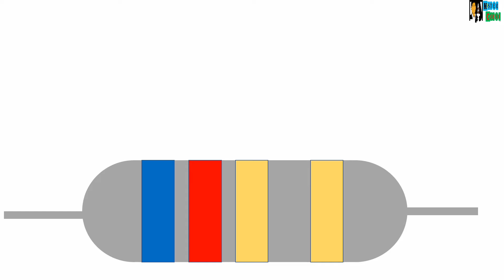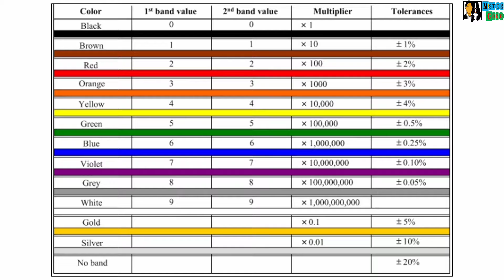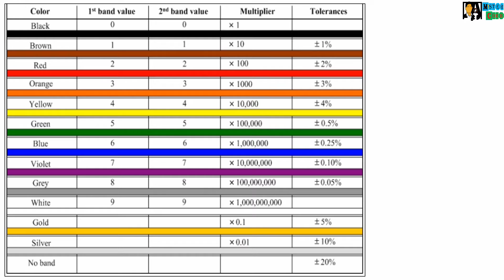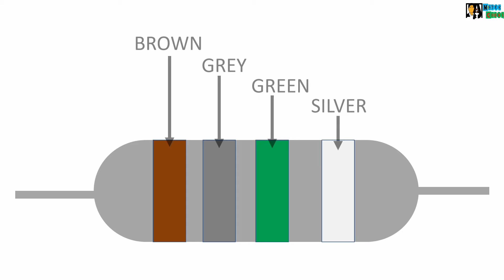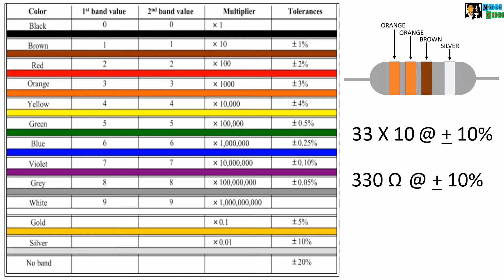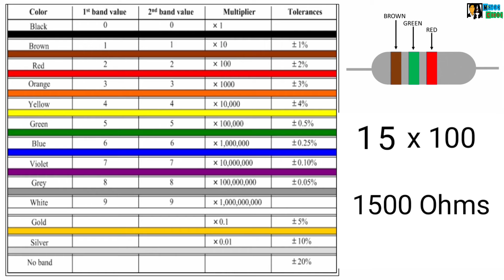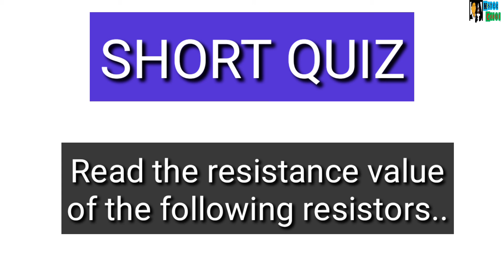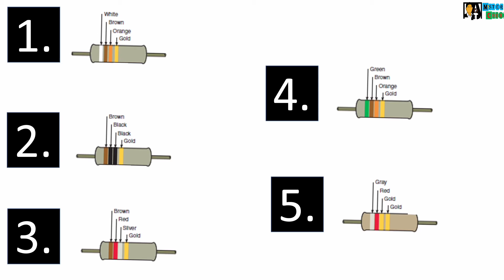PAANO BASAHIN ANG RESISTOR.. RESISTOR COLOR CODING.. (TAGALOG TUTORIAL) MISTER CORBI..